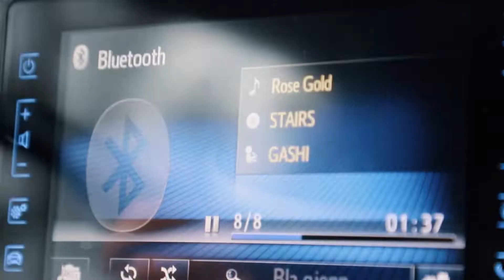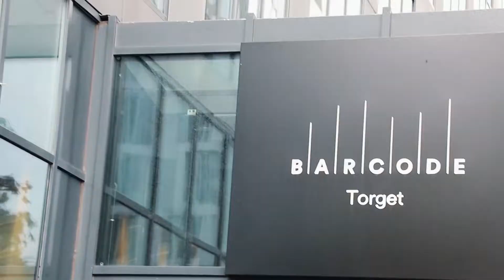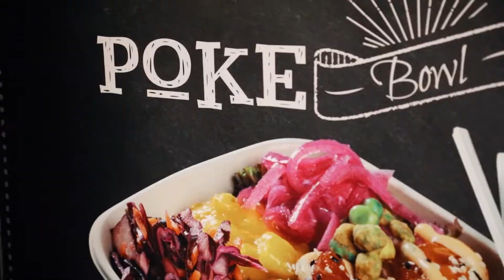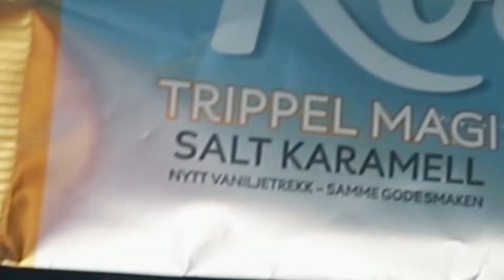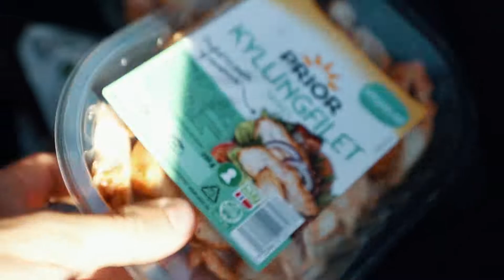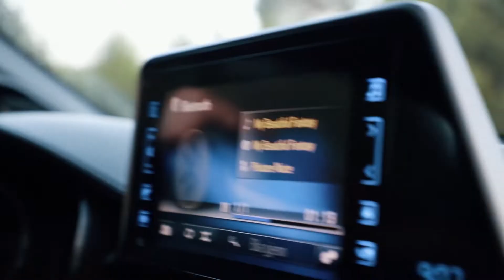Bigger And Stronger In OSLO NORWAY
Jacks youtube and Instagram!